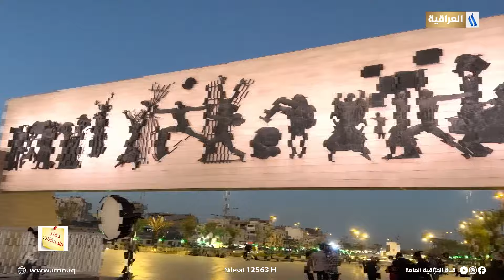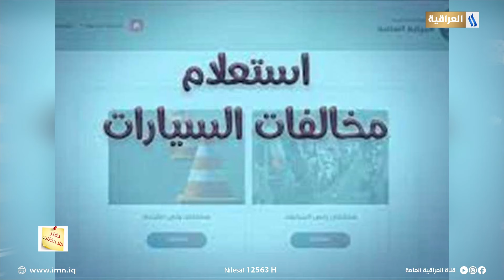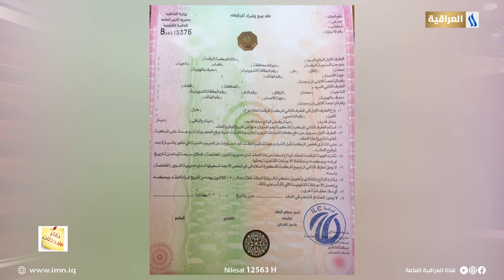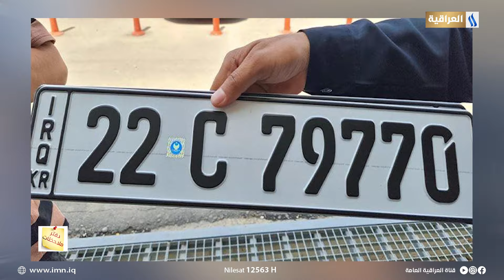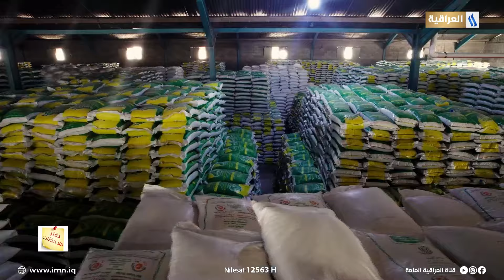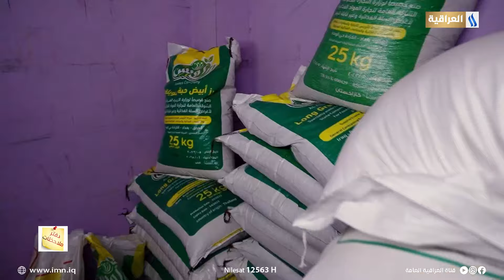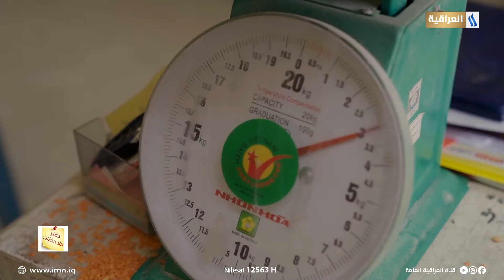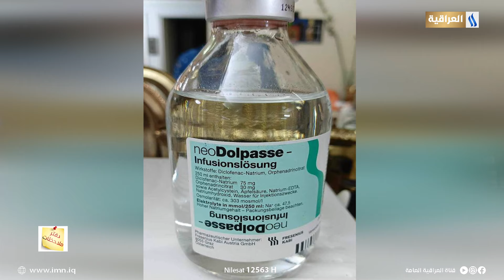دفتر ملاحظات مع فائق العقابي